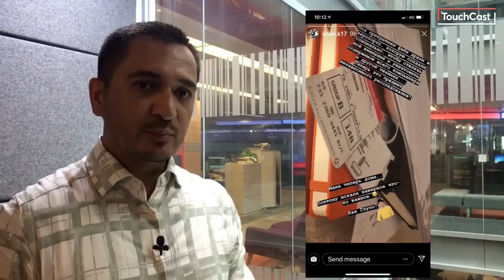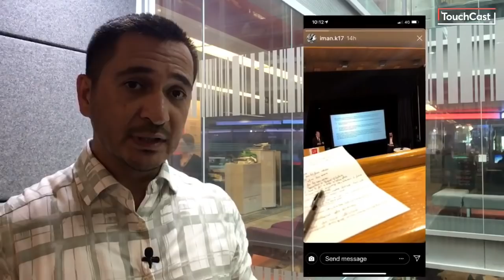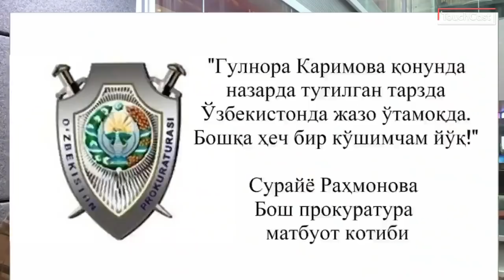Ислом ва Имон Каримовлар Лондонда. Гулнора қаерда?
Марҳум президент Ислом Каримовнинг невараси Имон Каримова Лондонга келганини маълум қилди. У, шунингдек, ўзининг қамалган онаси уйида эканини айтган, аммо прокуратура бунга аниқлик киритмаяпти.